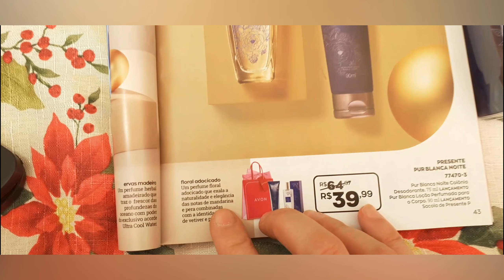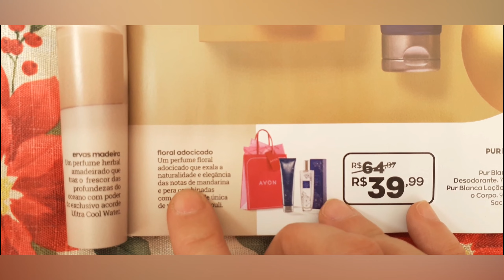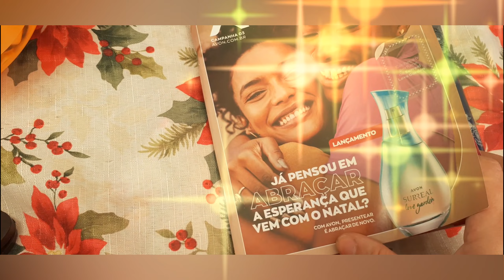Presente Avon PUR BLANCA NOITE Natal 2021 | EMBALAGEM EXCLUSIVA E LIMITADA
Link para comprar seu presente Agora! Poucas unidades